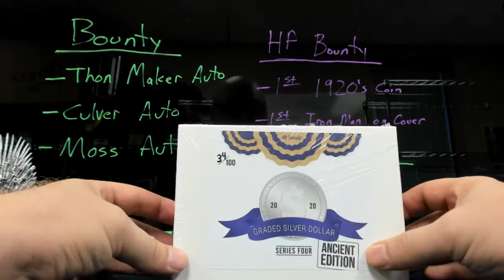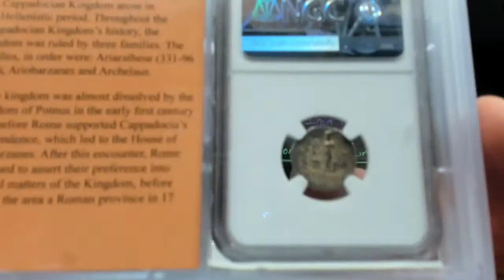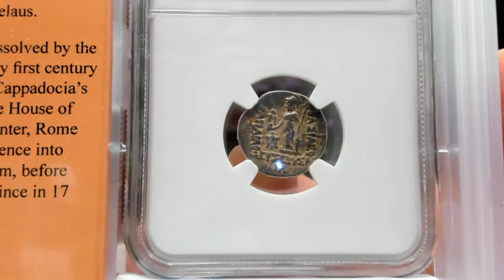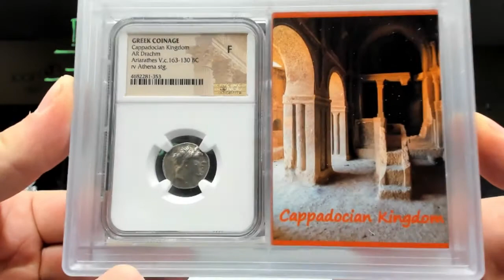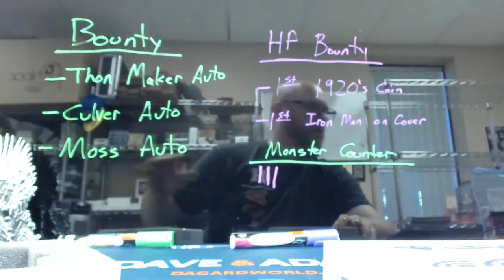Vince's Hit Parade Graded Silver Dollar Ancient ed. break